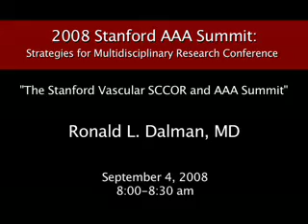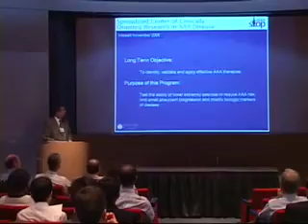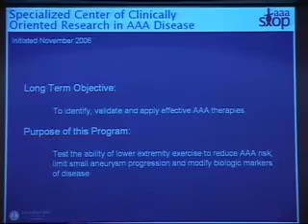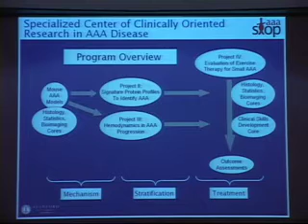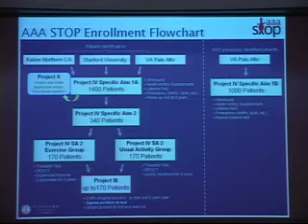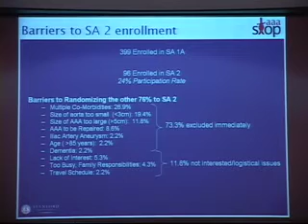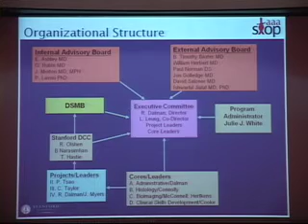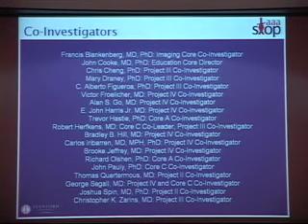The Stanford Vascular SCCOR and AAA Summit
(September 4, 2008) Ronald L. Dalman, MD, offers a brief introduction to the long term objective and purpose of Stanford's Specialized Center of Clinically Oriented Research in Abdominal Aoritic Aneurysm (AAA) Disease.